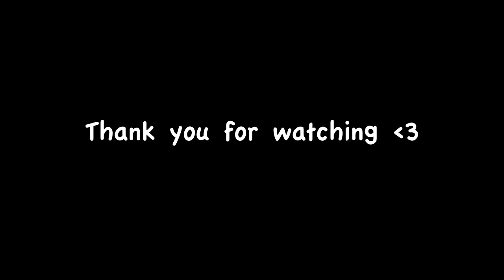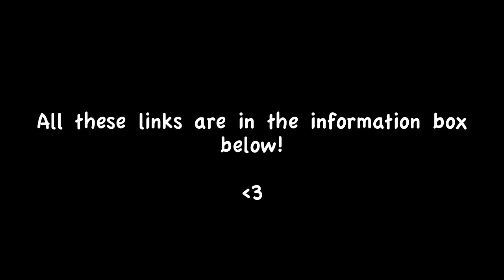Hannah-Rei - Stars (Sophie Madeleine cover)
I got my uke, Lola, 2 days ago and so I very much wanted to use it in my video this week!  I have never owned or really played one before this week so I can't pretend to be great at it...  What better song to cover, than one of my compadres, Sophie?  Stars is a very pretty song from her first album.  A link to her youtube page is on my channel so you can check out her originals as well as a link to our ukulele comedy songs!!